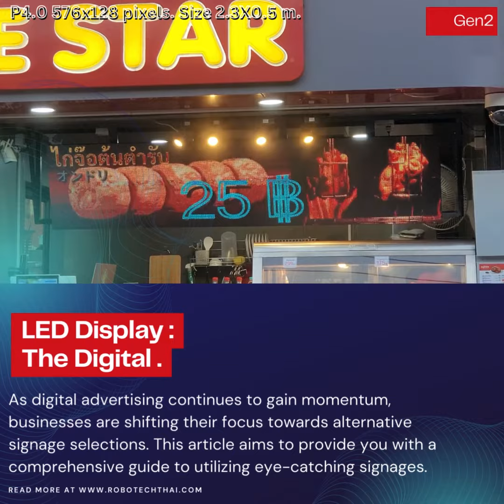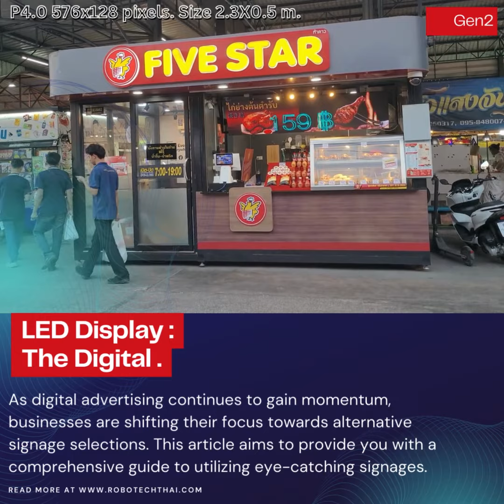LED Display P4.0 Size 2.3X0.5 m. พร้อมติดตั้ง 29,000บาท.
LED Display P4.0 mm. 576x128 pixels.
1,000 cd/m
Total size 2.3x0.5 m.